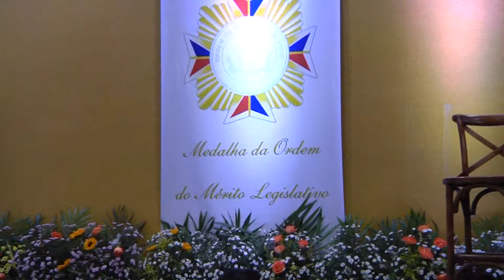Medalha da Ordem do Mérito Legislativo foi entregue na Aleam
Nesta quinta-feira (13), foi a entrega da Medalha da Ordem do Mérito Legislativo, a mais alta honraria concedida pelo Parlamento, em reconhecimento ao trabalho de cidadãos que buscam fazer a diferença na sociedade.

Repórter: Adriana Araújo